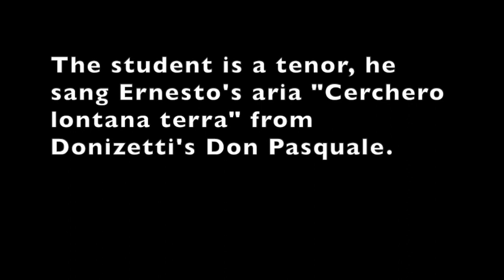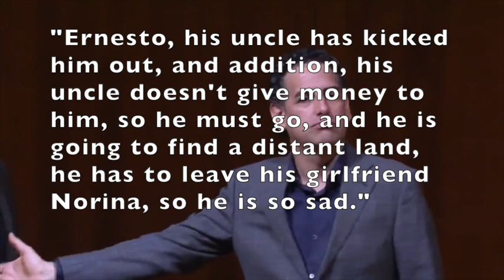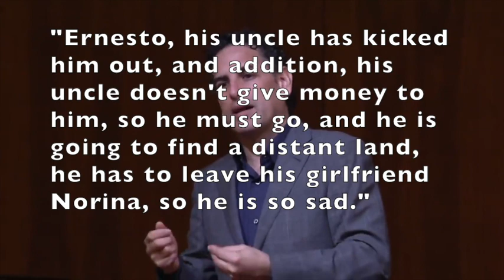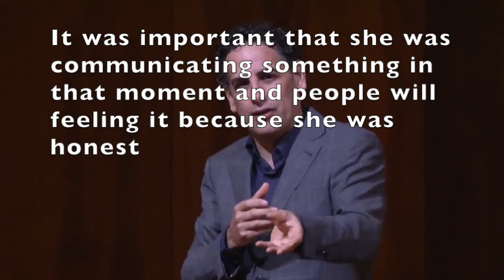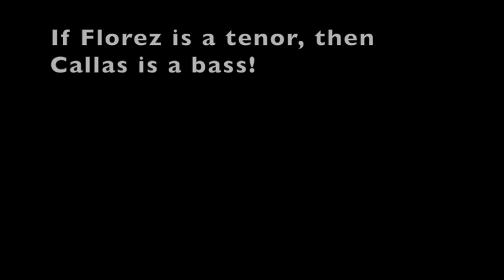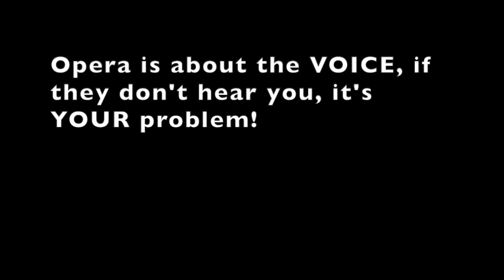[New] Juan Diego Florez's BAD teaching (part 3)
The MOST idiotic masterclass ever.
Ernesto's aria "Cerchero lontana terra" from Donizetti's Don Pasquale.